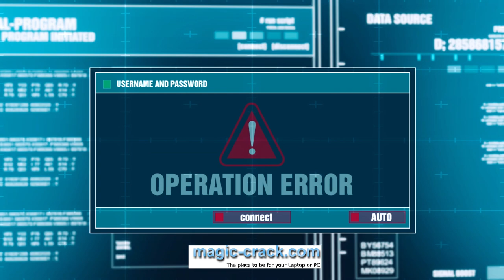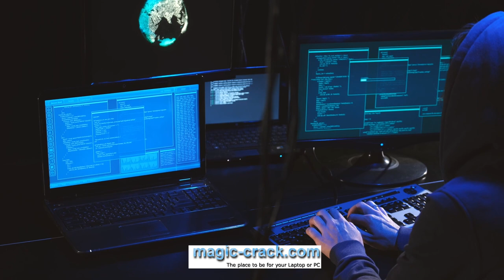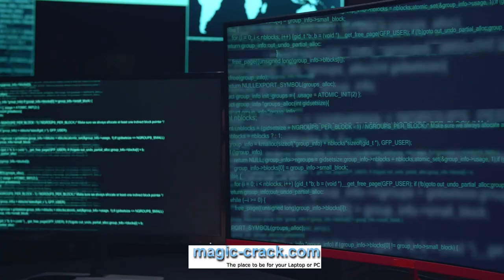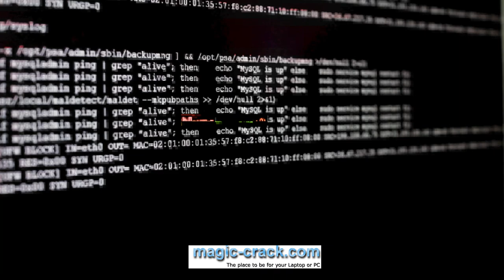magic crack clubland - It's back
@site_admin sharing your video here too

Music is auth for Youtube use, classic tunes, speeded up mixed together and an updated video created my me, not my own work but used under license.